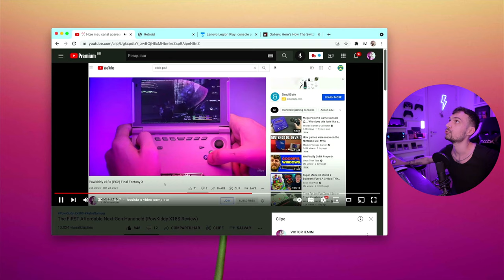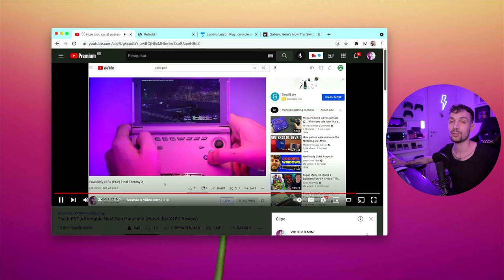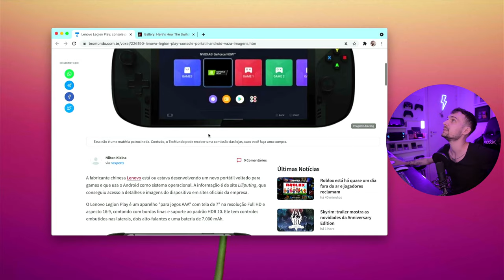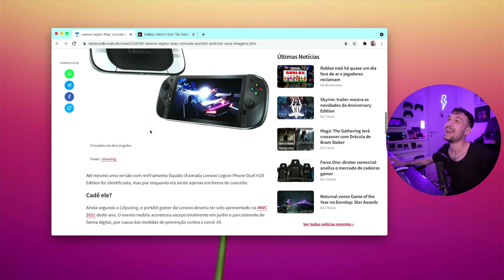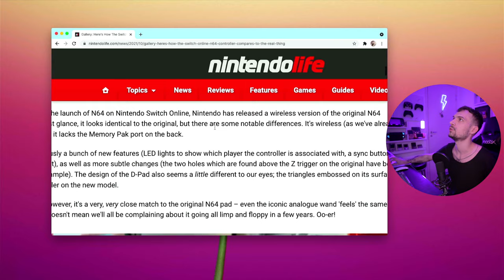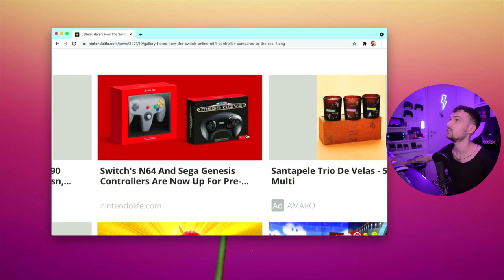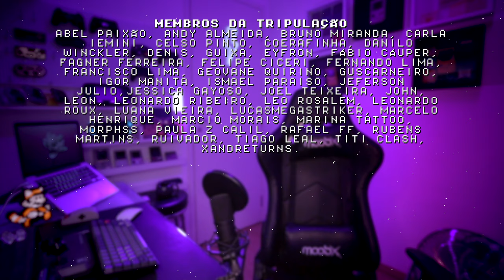RP2+ ATRASOU? VAZOU leNOVO CONSOLE! RETRONEWS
Vazou console portátil da Lenovo, o retroid pocket 2+ atrasou um dia, deve ficar disponível amanhã! O Russ do Retrogamecorps me mencionou em seu canal e o novo gamepad de n64 com usb-C é lindo! Essas e as principais notícias do universo retro gamer da última semana só em retronews toda sexta feira, COMPARTILHE!